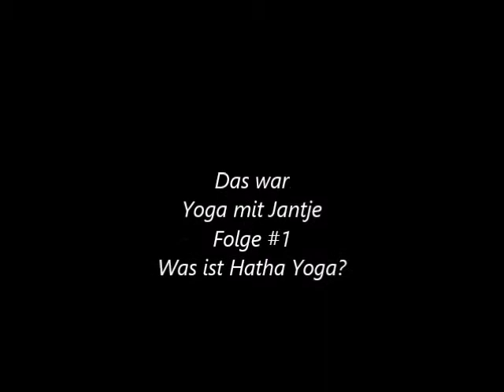Yoga mit Jantje #1 Was ist Hatha Yoga?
Einführung in das Hatha Yoga. Hatha Yoga ist eine Kombination aus rhythmischen Atemübungen (Pranayamas) und Körperstellungen (Asanas), verbunden mit Lenkung des Bewusstseins. Erster Teil eines praktischen Kurses.